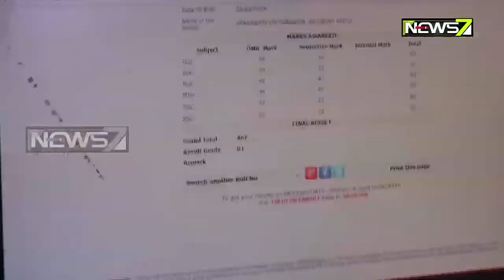Students Gather At SoA IBCS Campus To Get Matric Results